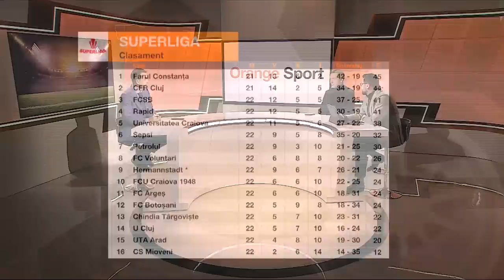Meme, război total cu Burchel: "Vrea să se facă cunoscut. Răspunde și dacă îl sună Arici Pogonici"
Prezent în studioul Orange Sport, în cadrul emisiunii Sport Report, Mihai Stoica a lansat o serie de ironii la adresa șefului Școlii din cadrul Federaţiei Române de Fotbal.
Habar nu am cine e Burchel, trec pe stradă şi nu ştiu cine e. Îi place să vorbească cu toată lumea, dacă îl sună Arici Pogonici... Burchel răspunde! Vom demonta tot ce a zis Burchel”, a răbufnit MM Stoica la Orange Sport.
MM Stoica a dezvăluit și care a fost motivul pentru care Sorescu a fost schimbat. El susţine că jucătorul nu avea capacitatea fizică de a rezista 90 de minute.
Oficialul FCSB spune că echipa se bazează în continuare pe el şi că îi va ajuta în această a doua jumătate a sezonului.